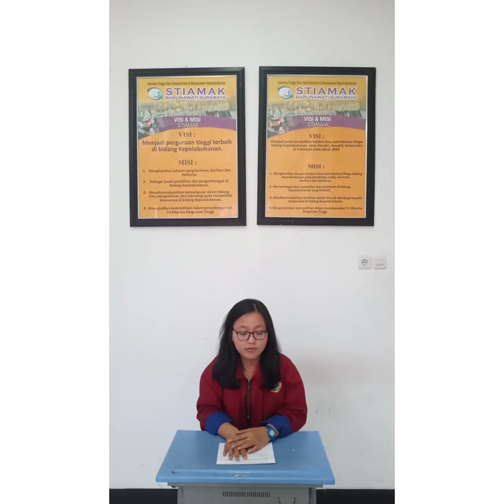Landslide in Padang Pariaman, One Citizen Killed Buried - STIAMAK SBY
Nama   : Kayohana Daniela Pangerapan
NIM      : 18110034
Theme : Landslide in Padang Pariaman, One Citizen Killed Buried
Script   :
Halo and welcome to the k news. My name is kayohana. Today happy gathering with us in k news which will privide you to the real news and which is taken factually and actually. Either in internasional and national. I will accompany you about 10 minute. Our story today is about Landslide in Padang Pariaman, One Citizen Killed Buried

One person died as a result of floods and landslides in Koto Tabuah, Kampuang Pinang, Nagari Batu Gadang, Sungai Geringging District, Padang Pariaman, West Sumatra, Tuesday (11/06/2019) night.
The landslide hoarded one resident's house which caused his occupant Syahril (40) to die as a result of landslides. While one other person suffered injuries in the hand on behalf of Yulia.

"It was true that there were landslides and floods last night in Batu Gadang, Geringging River, Padang Pariaman. One person died and one other person was injured," said Head of Emergency and Logistics for the West Sumatra Regional Disaster Management Agency ( BPBD ), Rumainur. contacted K news Tuesday night.

Rumainur said, the joint team from BPBD, Tagana, Basarnas and TNI-Polri were already on location to help clear the landslide material."The team is working on cleaning the landslide material and looking for other victims," ​​he said.
He said, landslides and floods occurred in Padang Pariaman due to heavy rain throughout the day to night. Rumainur asked residents to be aware of the dangers of landslides and floods. This is because the weather in West Sumatra is quite extreme.

"Data from BMKG, there are a number of areas in West Sumatra that have experienced heavy rain in the next few days. We ask residents to be alert to the danger of landslides and floods," he said.
Thankyou and see you